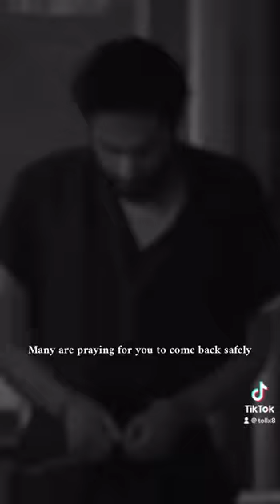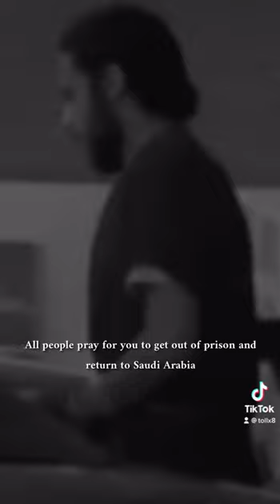اللهم سخر لخالد من يشدد أزره ويأخذ حقه واكتب له خير من فيه الخير وابعد عنه شر من فيه الشر ،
اللهم سخر لخالد من يشدد أزره ويأخذ حقه واكتب له خير من فيه الخير وابعد عنه شر من فيه الشر ، اللهم سخر له جند السموات والأرض اللهم سخر له أولي القوة والعزم ، اخرجناه من حوله وقوته إلى حولك وقوتك ياالله خالد_الدوسري خالد الدوسري#كلنا_خالد_الدوسري